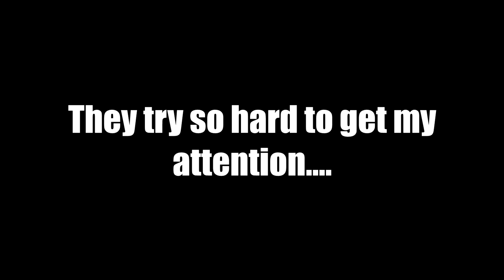OMAR 5 CELLS UP - Never Back Down [xRO WoE 2013-01-06]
Server: xRO
Guild: Never Back Down

Well, we came 30 mins late and added 10-12 randoms. 4 pallies for 8 frontlines. Fun random WoE. Next week should be DOMINATION.